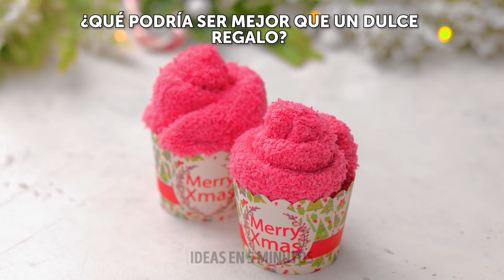Trucos para envolver regalos e ideas de bajo costo. Envuelve y recicla cosas viejas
A todo el mundo le encanta dar y recibir regalos, pero no todo el mundo disfruta envolverlos. Y no es una vergüenza admitir que no eres experto en esta área. Pero en realidad hay muchas maneras fáciles y creativas de envolver regalos que no tomarán mucho tiempo y se verán increíbles, y te enseñaré varias en este video. Primero, les mostraré una linda idea para envolver inspirada en un muñeco de nieve. Deberás envolver el regalo con papel azul y luego agregar bolas de algodón y un muñeco de nieve.

Luego te mostraré una forma muy creativa de regalar calcetines: ¡en envoltorios de cupcakes! Si te quedas sin papel de regalo y lo que queda no cubre todo tu regalo, tengo un pequeño truco para doblar para ti que solucionará este problema en segundos. Aprenderás a hacer un diseño de envoltura acogedor que parezca una chimenea. Todo lo que necesitas es un poco de cinta roja y una imagen de un fuego. También te mostraré cómo hacer bolsas de regalo en unos sencillos pasos y muchas más formas de envolver regalos.

Marcas de tiempo:

0:07 - Papel de regalo de muñeco de nieve

1:57 - Un lazo hecho con envoltorios de cupcakes

3:14 - Cómo regalar calcetines

4:47 - No hay suficiente papel de regalo

5:32 - Envoltura inspirada en una chimenea

7:46 - Cómo hacer una bolsa de regalo

8:56 - Usar bandas de goma como cintas